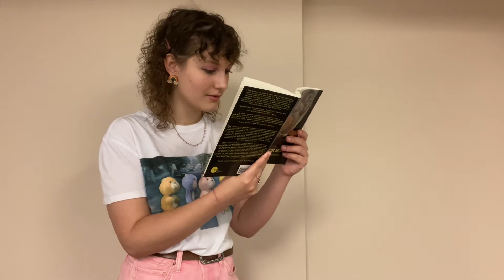Acting for the Camera Final- Sarah Clayton- Gale